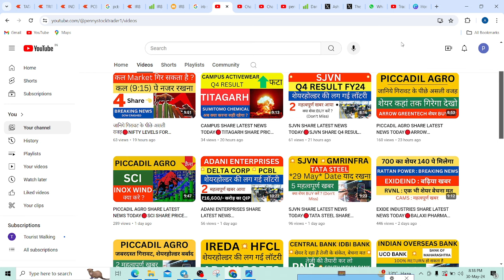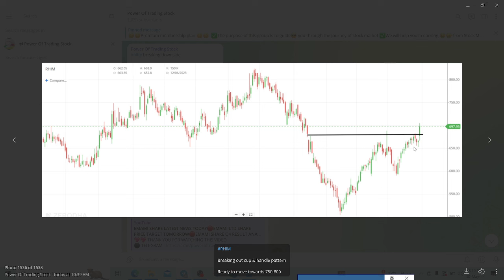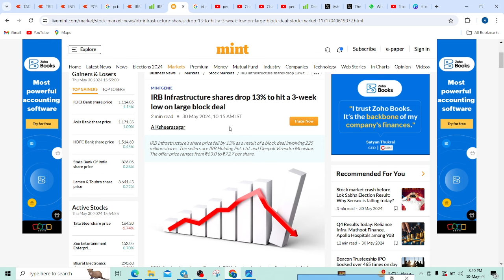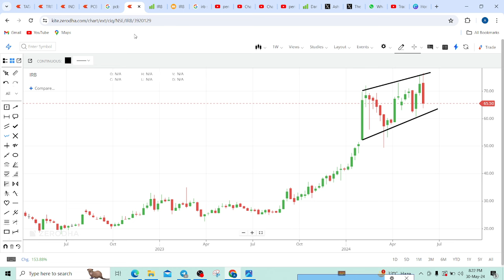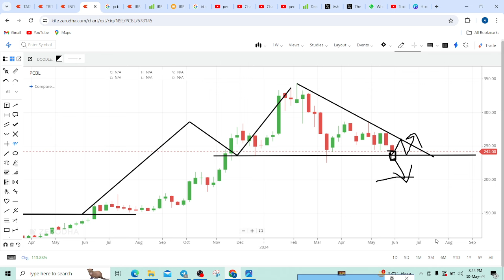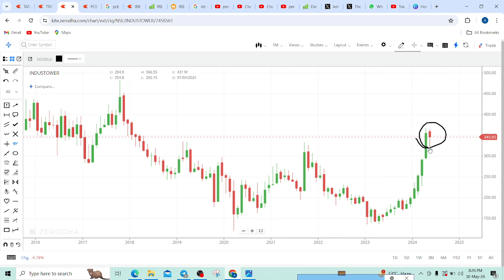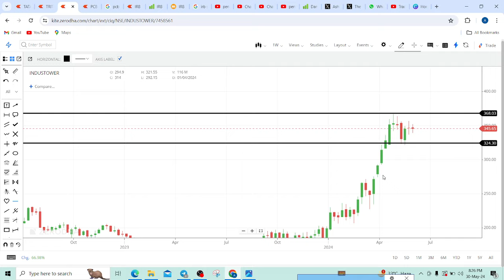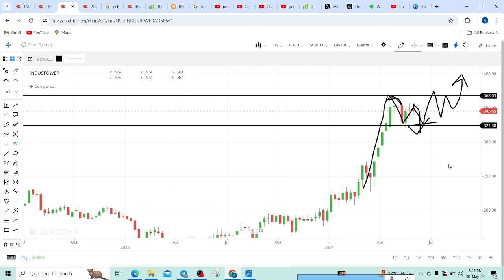IRB INFRA SHARE LATEST NEWS TODAY🔴PCBL SHARE PRICE TARGET TOMORROW🔴INDUS TOWER SHARE NEWS ANALYSIS🔴